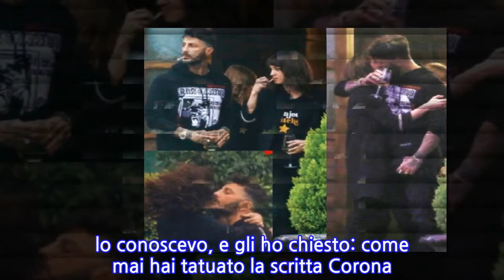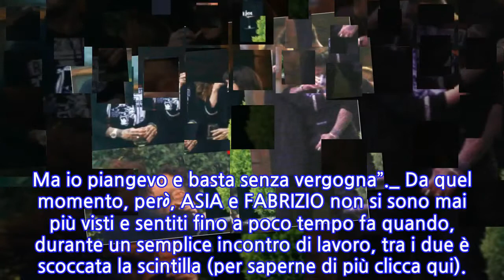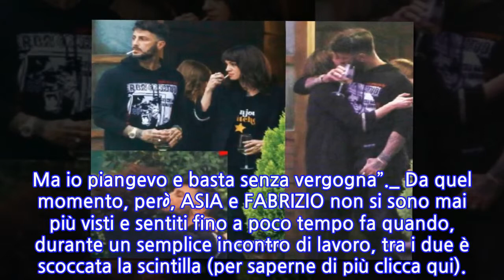Asia Argento intervista: Corona, la lite con Ilary Blasi e il pensiero del suicidio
[ASIA ARGENTO INTERVISTA COMPLETA CHI ]ASIA ARGENTO: “HO AVUTO UNA PROFONDA DEPRESSIONE ED HO PENSATO AL SUICIDIO”